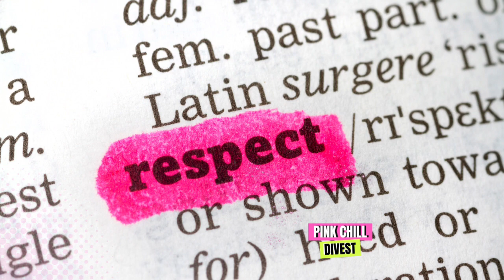TIGHT BRAIDS ARE A METAPHOR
If you can’t handle your hair stylist who can you handle?? PinkChill divest -braids